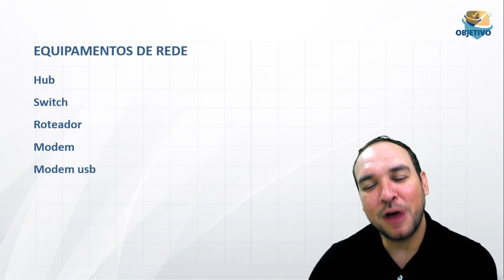DICA OBJETIVA - PMPE | Informática: Equipamentos de Rede - Prof. Vimerson Dantas.